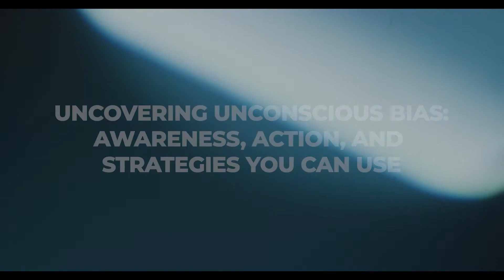Unconscious Bias by Suzanne Norby, MD and Shannon Laughlin-Tommaso, MD | GIBLIB One-On-One | Preview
Suzanne Norby, MD and Shannon Laughlin-Tommaso, MD discuss
Uncovering Unconscious Bias: Awareness, Action, and Strategies You Can Use.